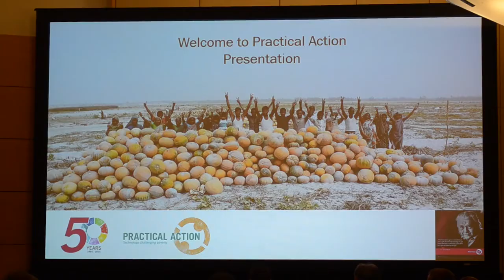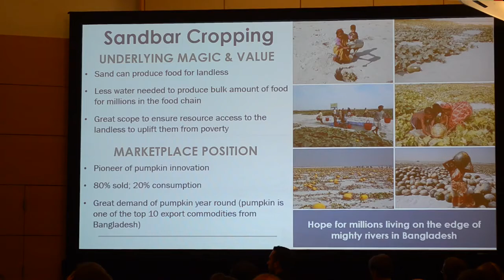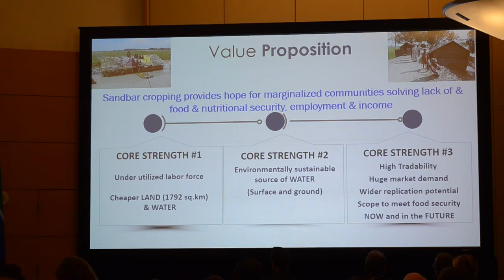1st USAID Innovators Summit DC JUne 1 2016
Its a Win against Poverty, Its a Win against Hunger.
A life changing innovation for millions struggling for survival and to combat food insecurity, hunger,  undernourishment and fragile climate. It is a vehicle for change for the extreme poor communities by the use of barren transitional sandbars in the river system in NW Bangladesh. The climate smart solution has the potential to benefit many millions of poor in similar geographical areas of the world.
Courtesy: SWFF of USAID, Sida, The Govt. of The NL, Science and Technology, SA and Pumpkins against Poverty of UKaid Match